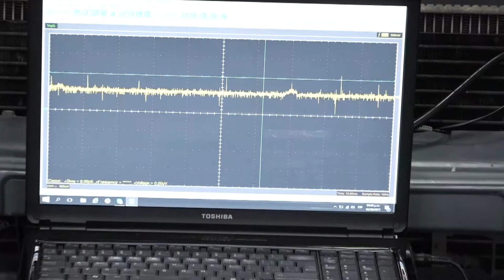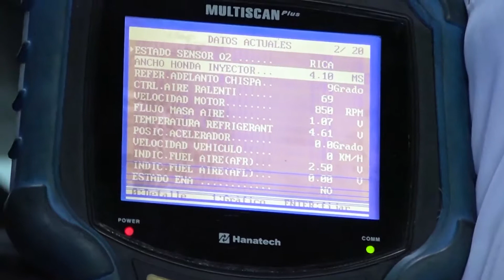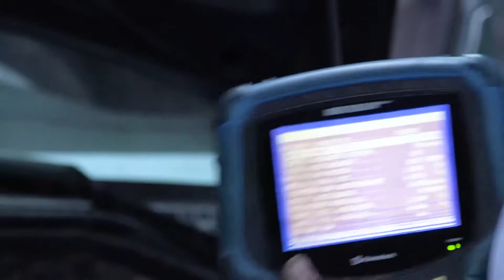Compuautos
Compartimos con ustedes el video de Compuautos